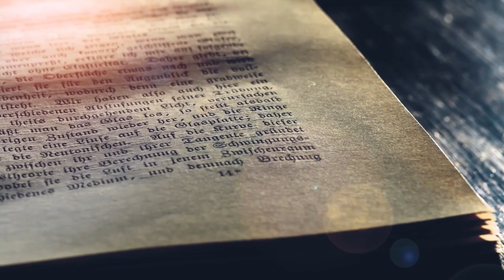Jesus sê Sy sê